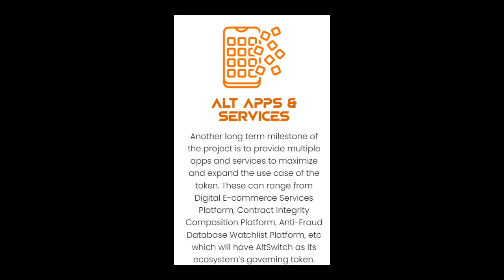AVAX ADA BNB BTC GROVE XRP AAVE ETH FIL VOLT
With AltSwitch you can select any token on BNB Chain for your rewards. Hold one token to infinity.